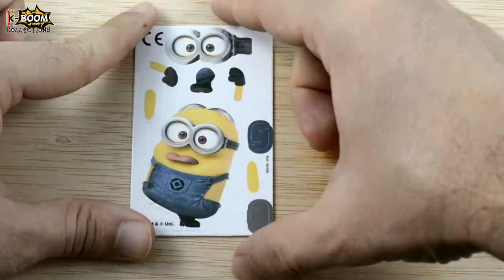JUGUETES DE MINIONS Colección Gru 3 Mi Villano Favorito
JUGUETES DE MINIONS Colección Gru 3 Mi Villano Favorito Montables de Phoskitos (España, 2017)